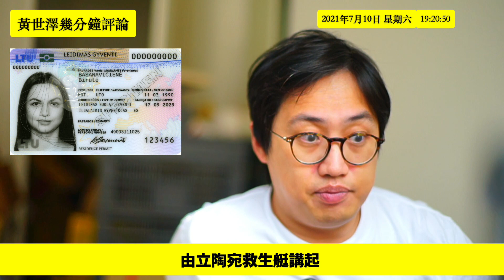立陶宛向特區護照持有人放救生艇係點玩？ 黃世澤幾分鐘評論 20210710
00:00 立陶宛向特區護照持有人放救生艇係點玩？
01:50 1954年公約旅遊證件係乜東東
05:58 BNO可以跟英國人隊申請三年期Residence Permit
10:16 立陶宛嘅決定後面嘅考慮
18:43 歐盟救生艇遲早會開